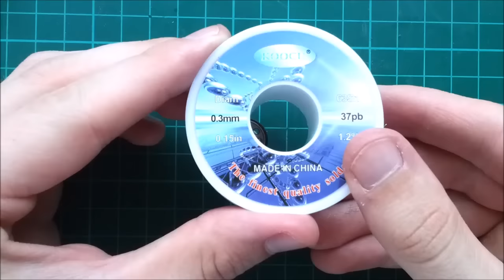Tamiya Mtl.SPW.Sd.kfz 251/1 Ausf.D 1/35 - Paint | The Inner Nerd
Part 2 of Tamiya's Halftrack Mtl .SPW 251/1 Troop Carrier

Drop me a tip!

The Inner Nerd